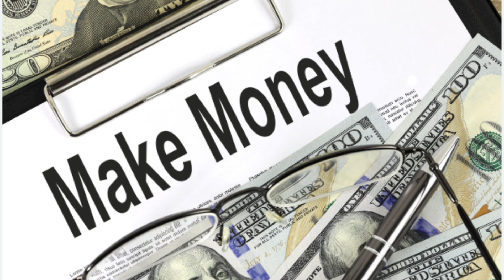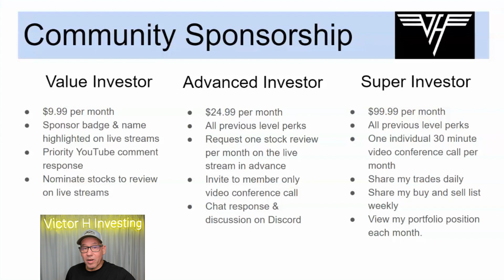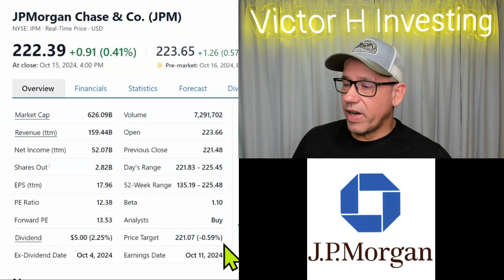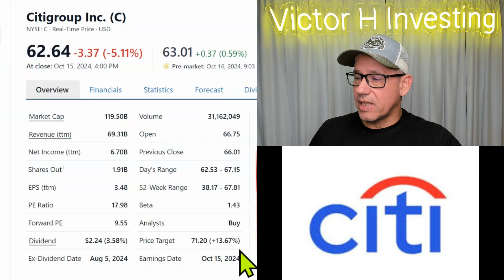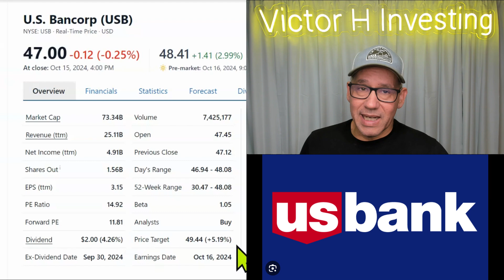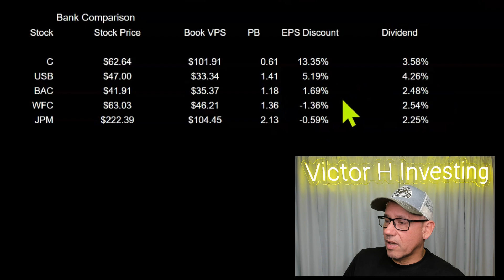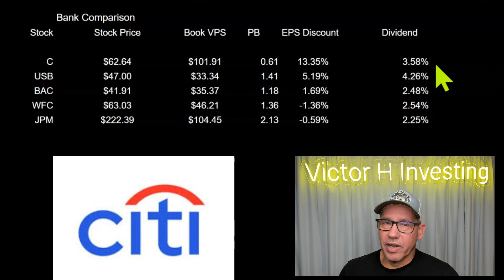Best Bank Stock - Dividends - Victor H Investing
JPM JP Morgan
WFC Wells Fargo
BAC Bank of America
USB US Bank
C Citigroup

Watch me stream each trading day at 9:30 AM EST on YouTube & Twitch
Watch me stream Tuesday, Wednesday, Thursday at 5:30 PM EST on YouTube & Twitch
Member meetings:  Saturday Workshop 12:30 ET, and Sunday 12:00 ET